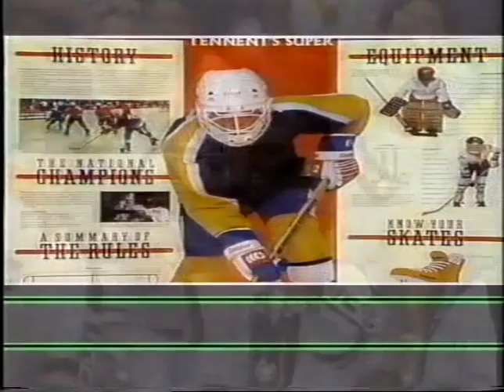1988 Street Hockey Nationals 10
By popular request I give you
The 1988 Tennents Super National Street Hockey Games from Leicester's Granby Halls
The one you've all been waiting for (Sorry Twissy)
Final between Streetforce Titans vs New World Stealers Pt II
RIP Carl RIP Glenn